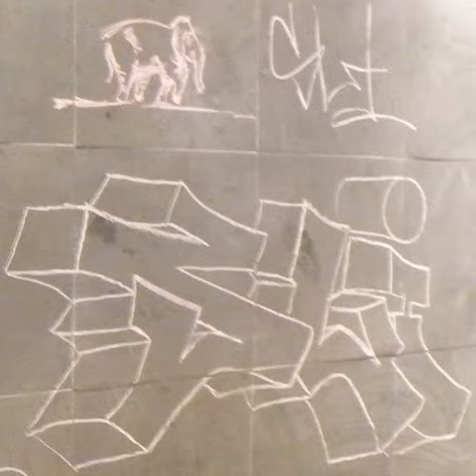2014 07 10 18h18m25